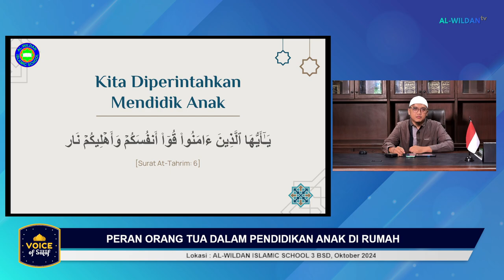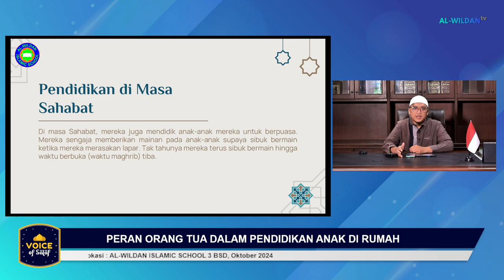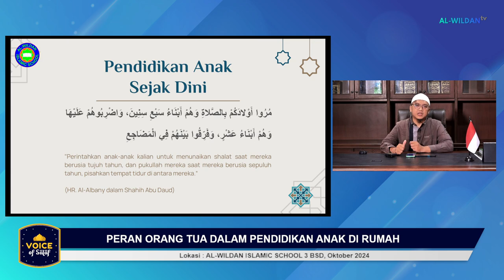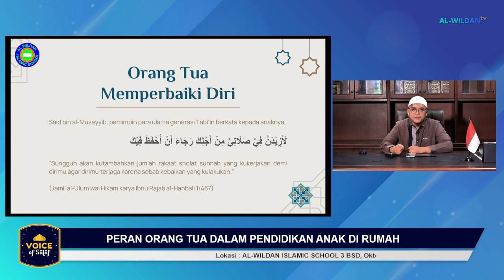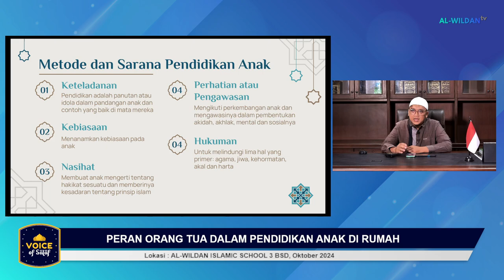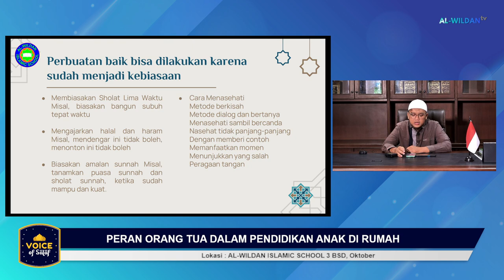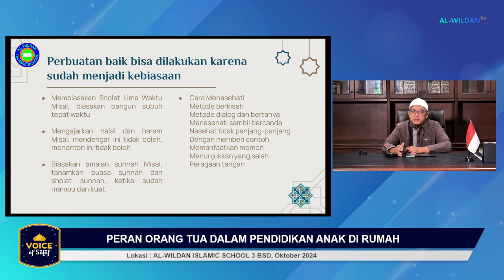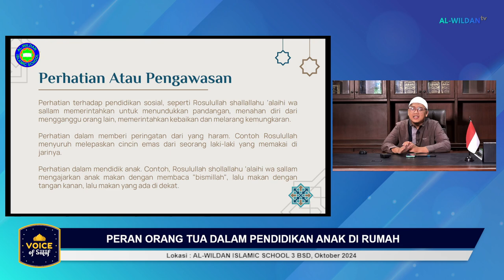VOICE OF SALAF EPS#2 PERAN ORANG TUA DALAM PENDIDIKAN ANAK DI RUMAH